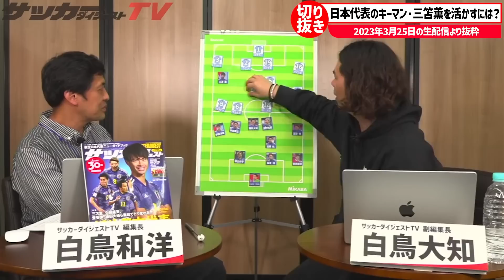【日本代表】三笘薫の持ち味を引き出すには？サポート体制や共通意識が必須だ【切り抜き】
第二次森保ジャパンの初陣となった３月24日のウルグアイ戦。日本代表で最大のキーマンと言われる三笘薫は、お世辞にも持ち味が出たとは言い難かった。その理由と活用法を炙り出す。
2023年３月25日の生配信より抜粋。